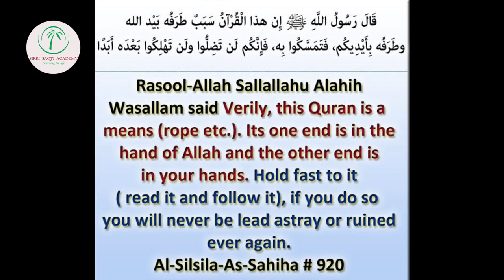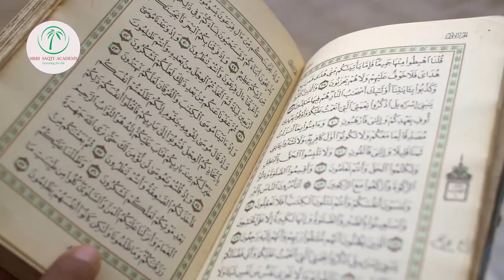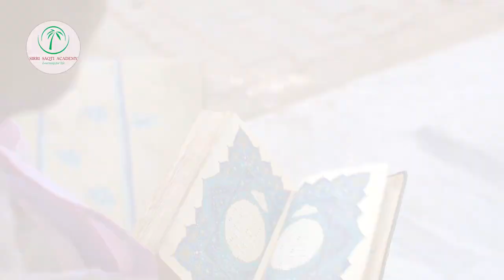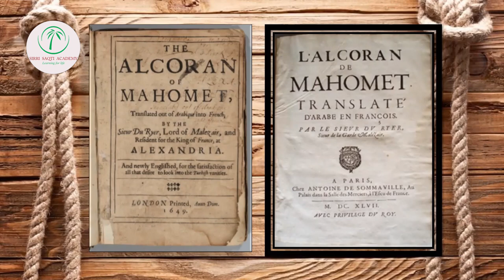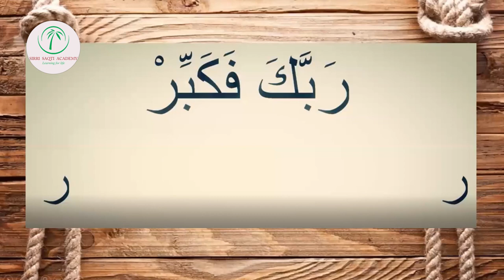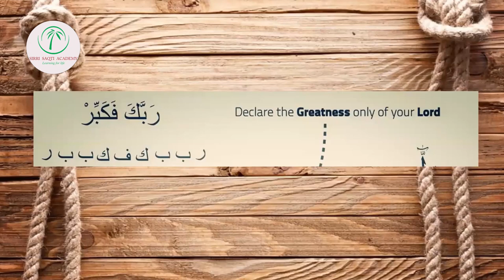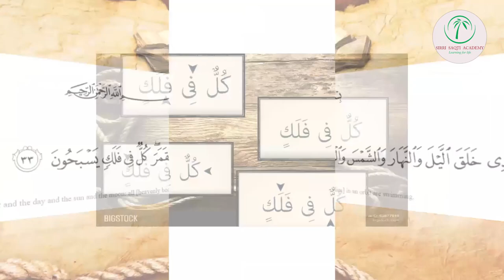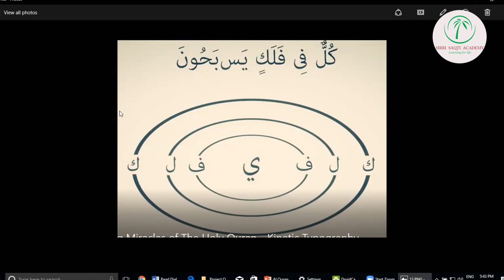Discovering the Quran - Jb Sameer Ahmed Siddiqui | QBP Completion | April 2020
The Sirri Saqti Academy had started a Quran for Busy People (QBP) series in January 2018 with daily audio tafseer of 20 mins. It concluded on 24 April 2020 with 800+ posts.

On its concluding event, Jb Sameer Ahmed Siddiqui, IAS Coach shared his thoughts on 'Discovering' the essence and miracles of the Quran in our lives.